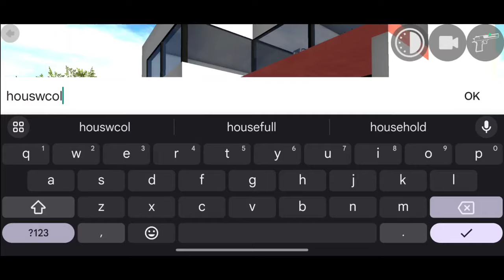NEW MULTIPLAYER SECRET RGS TOOL CHEAT CODE IN INDIAN BIKES DRIVING 3D 😱🔥|| HARSH IN UPDATE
About
gameplays.